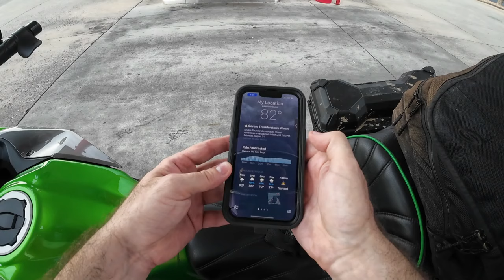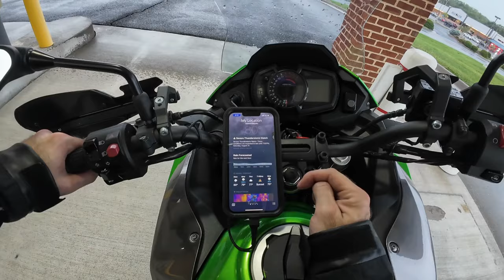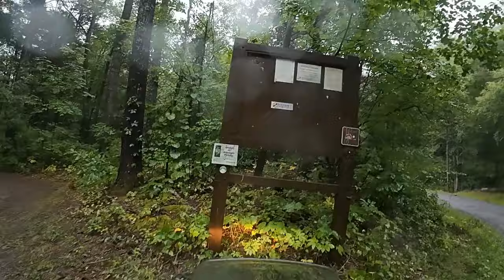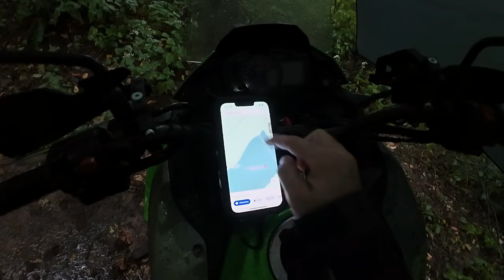Motorcycle Hammock Camping in the Rain Near Flagpole Knob, Virginia on a Kawasaki Versys-X 300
Heard Flagpole Knob was one of the highest places in Virginia / West Virginia, is near a lake with campground, and has a bunch of ATV trails. So... of course I had to explore it. SOO MANY CAMPSITES. I'll have to come back here and properly examine all of them. Trail was marked as a Level 2, but because of weather, it was a 4. Still, fun. My first time Motorcycle Camping as I usually just drive my minivan to places and then backpack somewhere. Despite the lack of correct boots, I'd say it was a great success!